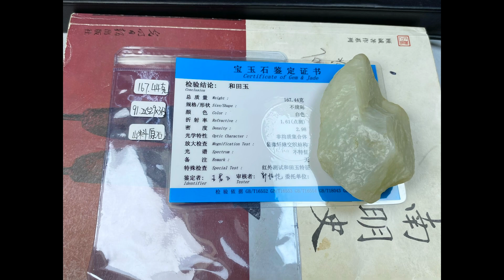和田玉售后的发财日记之293集